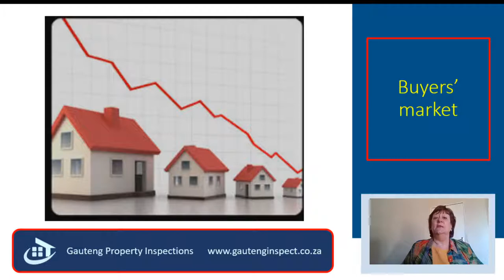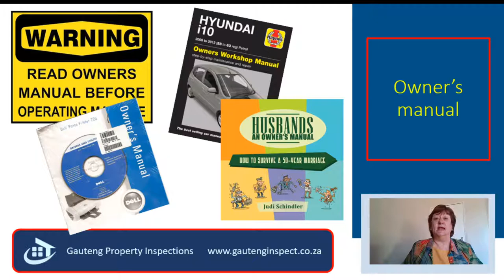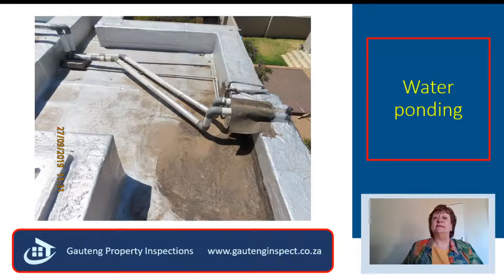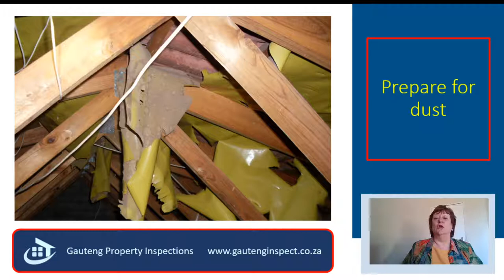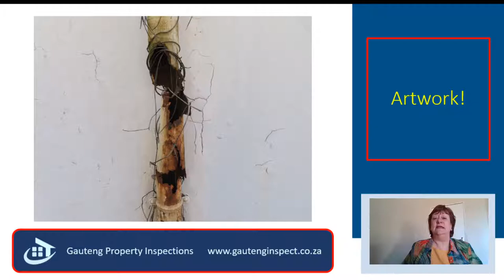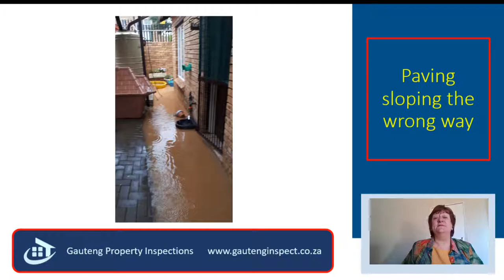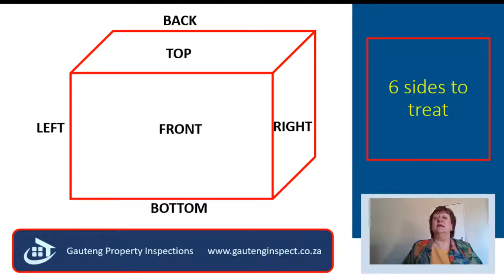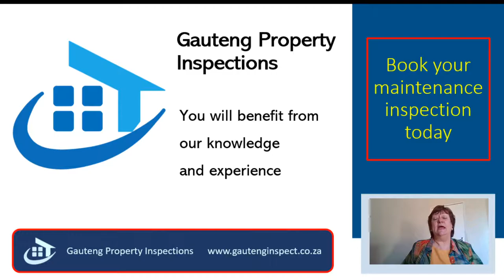4 Simple Maintenance Tasks That Will Save You Time And Money | VPS Reloaded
"The 4 simple maintenance tasks that will save you time and money If you don’t maintain you will complain

• Dealing with damp
• The big cost of patching versus repairing
• Simple but effective maintenance tasks

Presented by Marisia Robus, Owner, @GautengHomeInspections